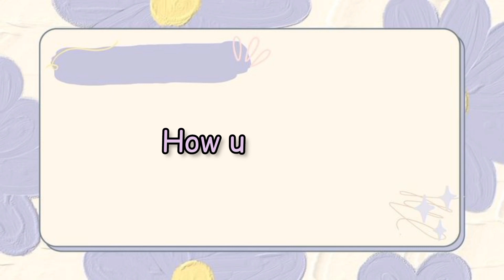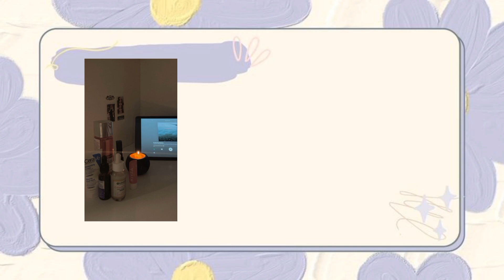aesthetic morning routine from 6.00 am to 10.00 pm full day routine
Musician: Rook1e